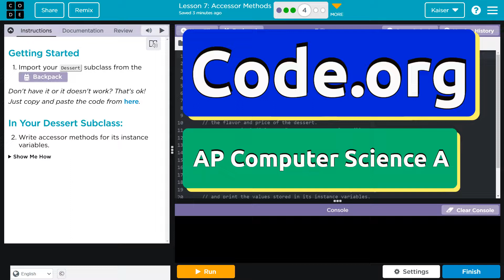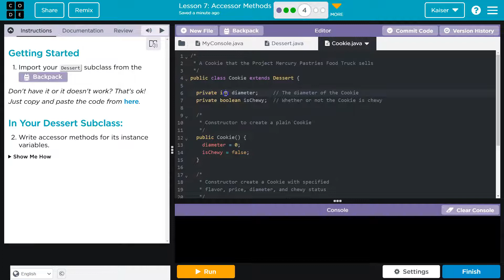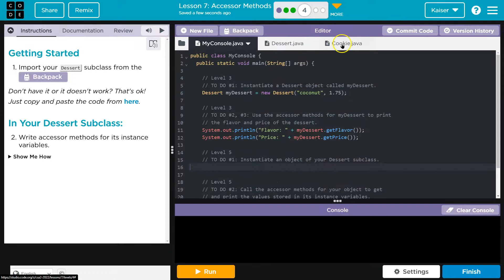Code.org Lesson 7.4 Accessor Methods | Tutorial with Answers | Unit 2 Computer Science A (CSA)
Accessor Methods is lesson 7 of Unit 2, Class Structure and Design, part of Code.org's Computer Science A (CSA) course. The course is often used in AP Computer Science classrooms.